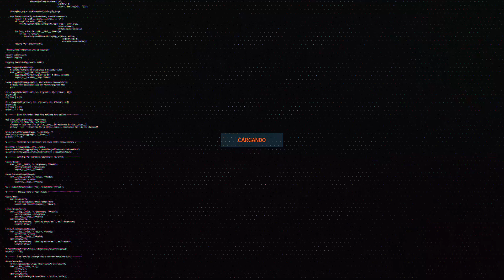Obtén vida o escudo con barriles de sorbo en Pantano Pegajoso | DESAFÍOS SEMANA 7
Que tal gente!!... Continuamos con los desafíos de la Semana 7!!!